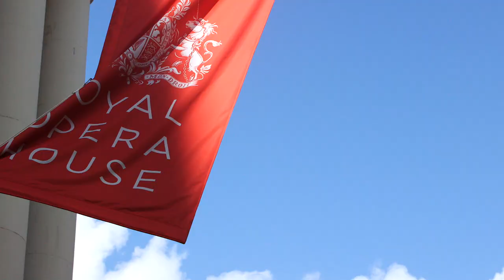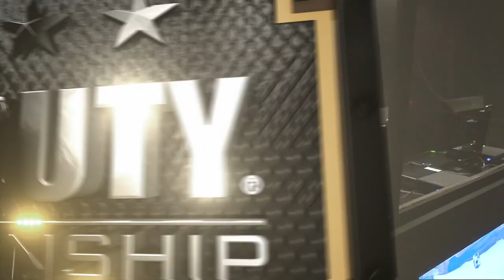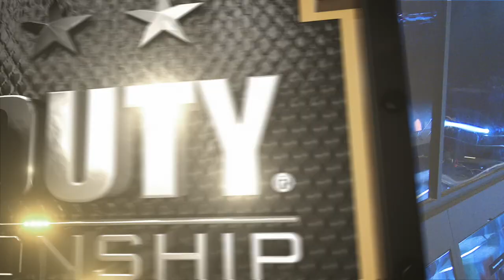EUROPEAN FINALS HIGHLIGHTS: 2015 Call of Duty® World Championships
14 teams are through to fight for the $1million prize pot in LA.

Join AceyBongos, ReL and BennyCentral for the highlights from the 2015 Call of Duty® World Championships European Qualifiers, with all the best plays and biggest performances.